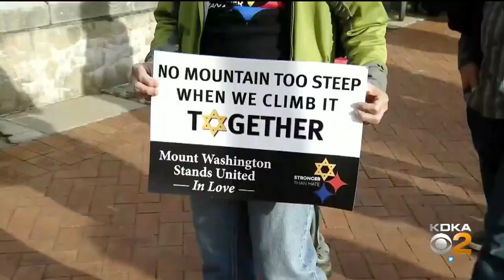Hundreds Gather For Public Service Commemorating Tree Of Life Shooting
One year following the largest anti-Jewish attack in the country's history, hundreds gathered at Soldiers & Sailors Memorial Hall in Oakland to remember the lives lost in the tragedy, KDKA's Pam Surano reports.